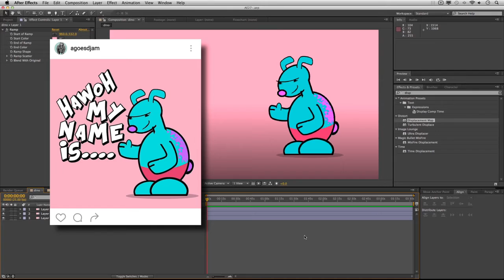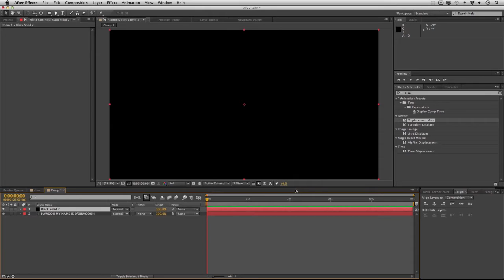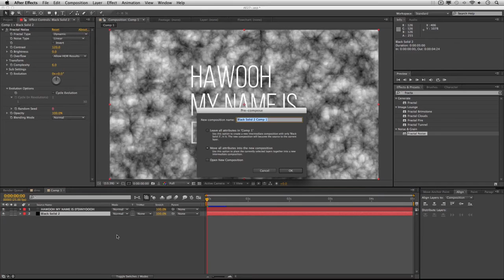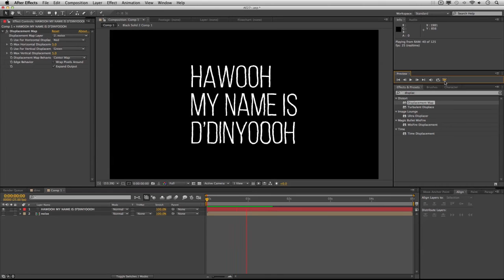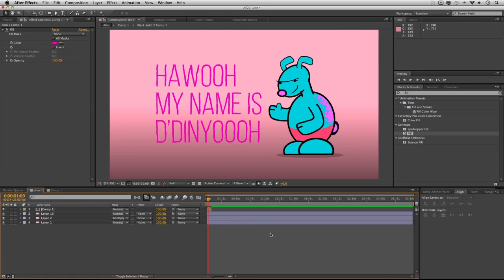Membuat WIGGLE TEXT | Tutorial After Effects